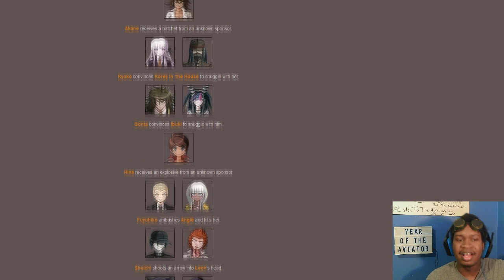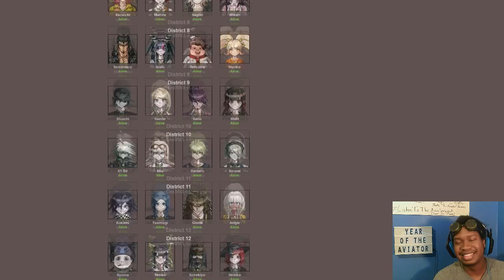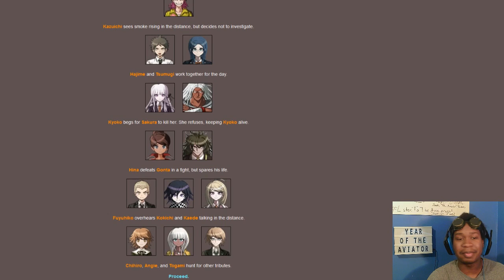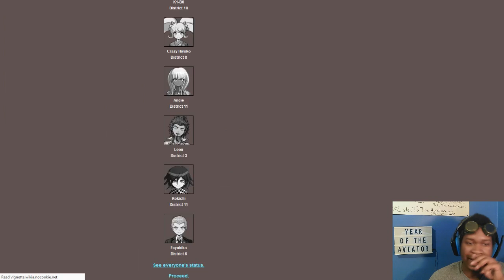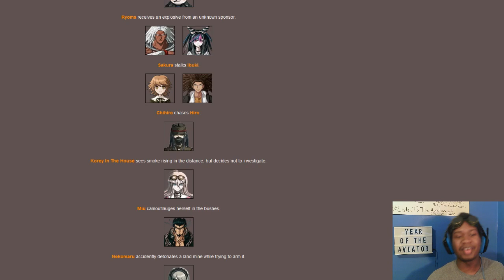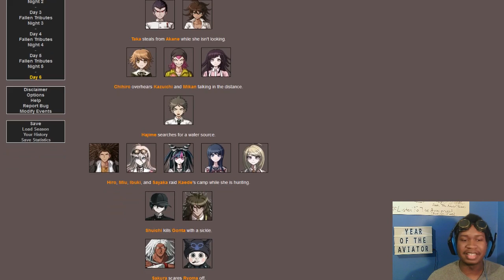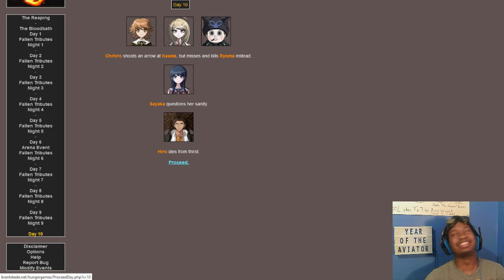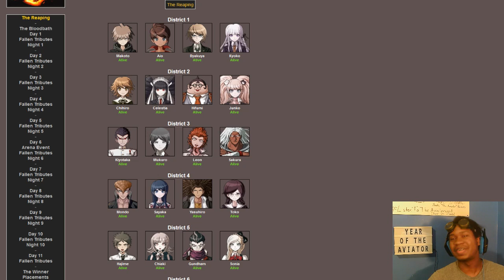Danganronpa's TRUE Ultimate | Danganronpa: Every. Single. Ultimate. (Hunger Games Simulator)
HAPPY PI DAY!! Come get a slice of this new Danganronpa Hunger Games, because it'll be a filling one! Today we pit every single student from the 3 main games against each other, all 48 students, to see who is TRULY the Ultimate Ultimate Student!